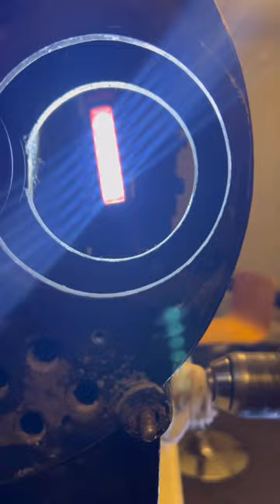Centrifugally opening safety shutter (1930s projector)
A safety shutter was needed in the 1930’s to protect the highly-flammable nitrate-based 35mm film media when it wasn’t moving from prolonged heat of the massive carbon-arc lamps that ￼fired these lovely well-made machines… they work on centrifugal force at speed the open when stationary or low speed it springs shut 👍